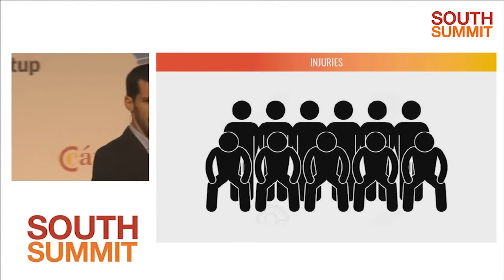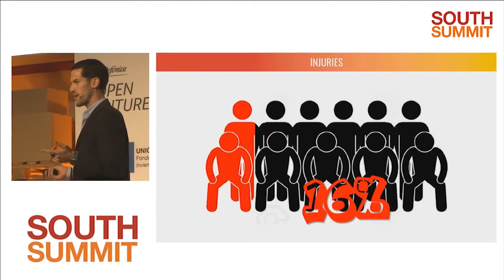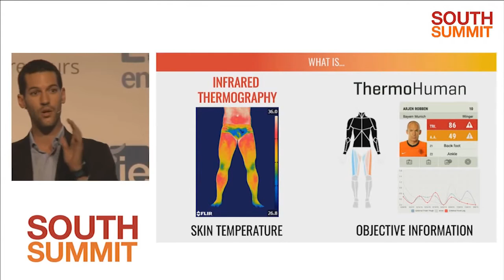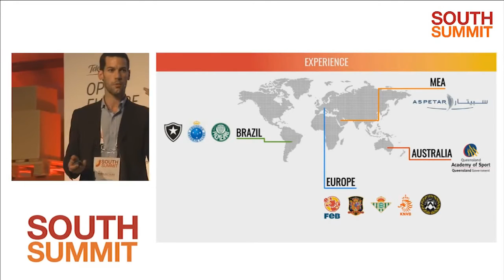South Summit 2015 - Startup Pitch Finalists - THERMOHUMAN Ismael Fernández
Startup Pitch Finalists at South Summit 2015 - Healthcare & BioTech - THERMOHUMAN - Ismael Fernández - Infrared thermography - Software to detect automatically areas of the body with injury risks and give objective information to take decisions.